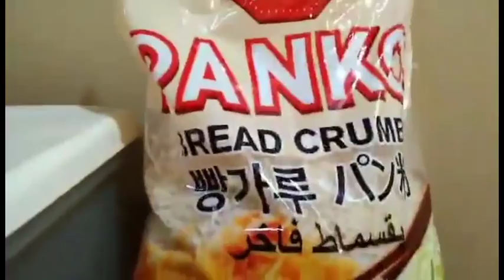How to make delicious fried shrimp ||My own version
Our recipes
1pcs fresh yogurt
Black pepper
1/2 small spoon
Garlic
Fresh ginger